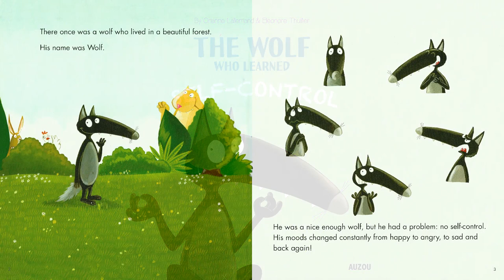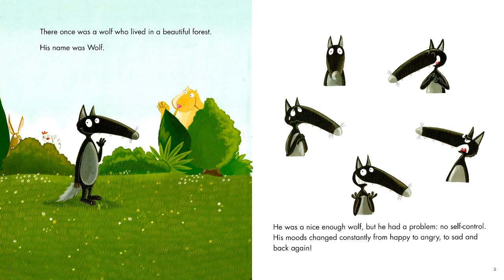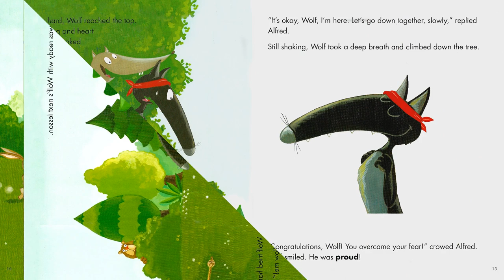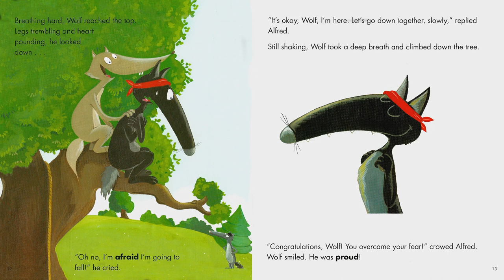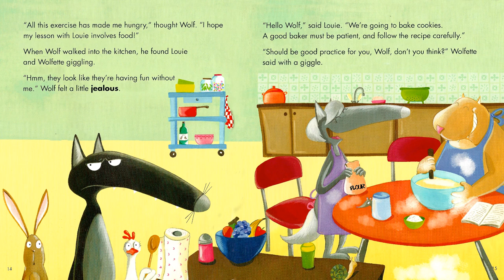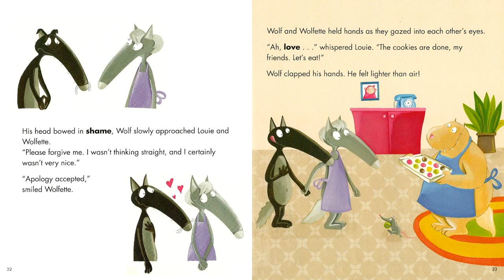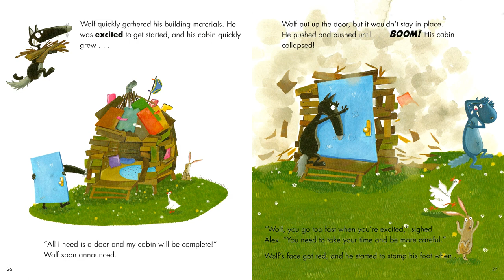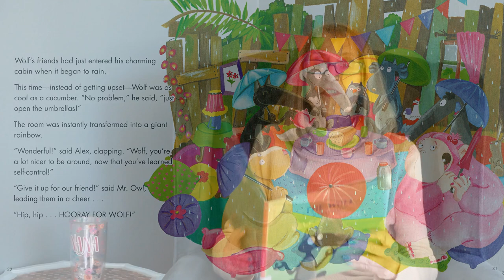The Wolf Who Learned Self Control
Nana takes Aurelia's reccomendation in the Nook this week, reading The Wolf Who Learned Self-Control by Orianne Lallemand & Eleonore Thuillier.